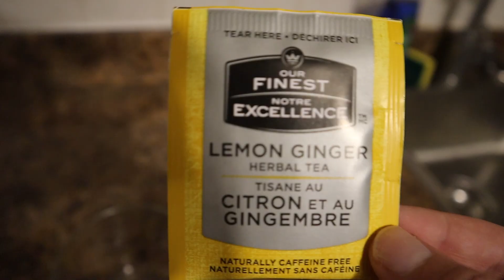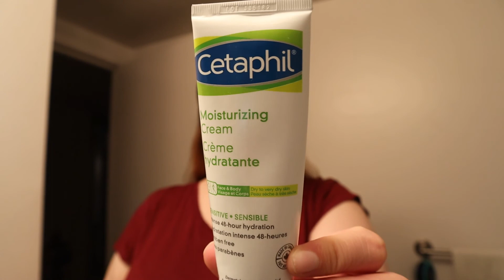Day in my life + Lunenburg Ovens Adventure :)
Come along with me on a day in my life, from online classes, to movies, to mocktails and face masks - a great day! And an even better day the next day with an impromptu trip to the Lunenbery Ovens!